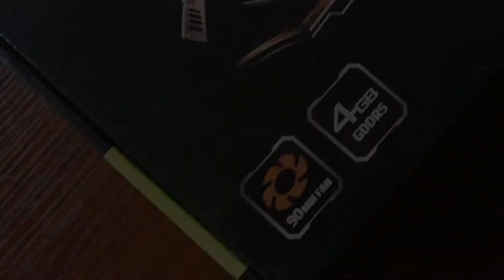Gigabyte GTX 1050 Ti II Unboxing II 2017 II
GIGABYTE G1 Gaming Series graphics cards are crafted for perfection in pursuit of the ultimate graphics experience for gaming enthusiasts. Based on the revolutionary NVIDIA® Pascal™ GPU architecture, G1 gaming graphics card brings you incredible gaming experience.
-Pascal-powered graphics card give you superior performance and
 power efficiency
-Classic and modern games at 1080p @ 60 FPS
-Fast, smooth, power-efficient gaming experiences